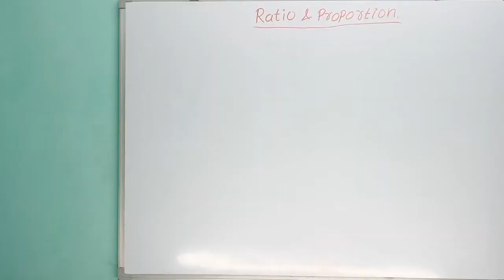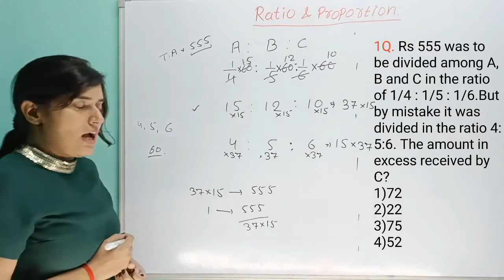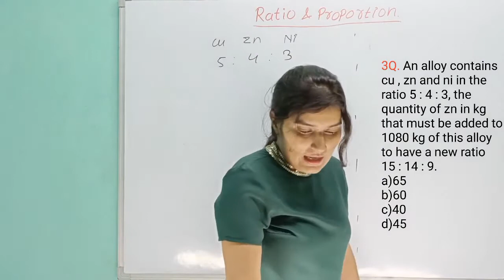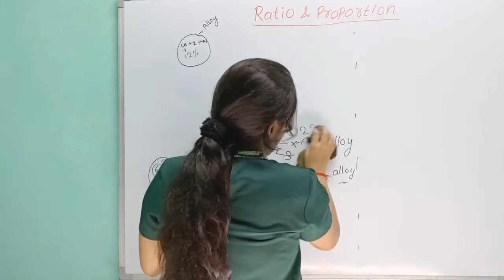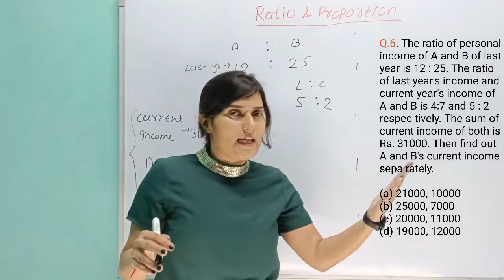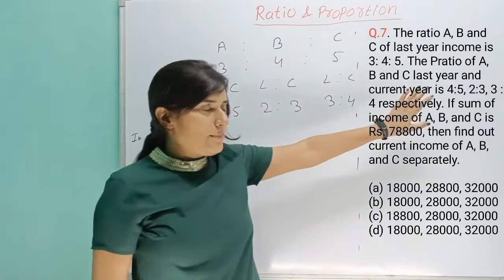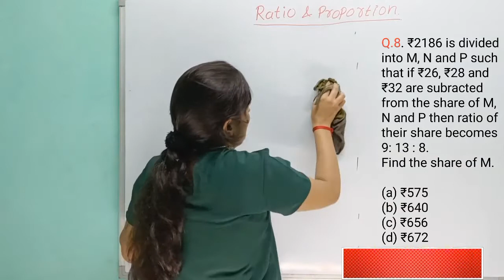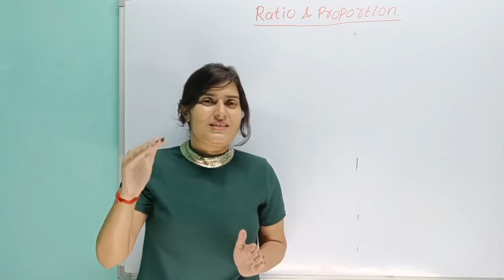RATIO PROPORTION for RRB NTPC CBT 2 I class - 9 I Math BY AVISHA MAM I ntpc cbt 2 preparation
RATIO PROPORTION for RRB NTPC CBT 2 I class - 9 I Math BY AVISHA MAM I ntpc cbt 2 preparation I ntpc cbt 2 syllabus I ntpc cbt 2 syllabus I ntpc cbt 2 previous year paper

Hello
I am Manisha and you are watching our Youtube channel 'Exam Express by Manisha' and I welcome you all at my channel. This channel will be beneficial for all students preparing for  competitive Exam like RRB NTPC,RRB JE, RRB SSE, SSC CGL, SSC CPO, SSC CHSL, SSC MTS, All State AE/JE exams, ESE, PSU, Technician, UPPCL JE/AE, UPSSC JE, UPRUVNL, RSEB, RVUNL, LMRC, DMRC, NMRC etc
Thanks & Regards